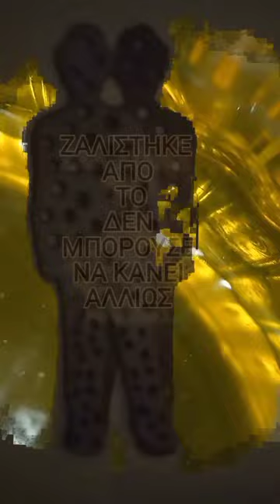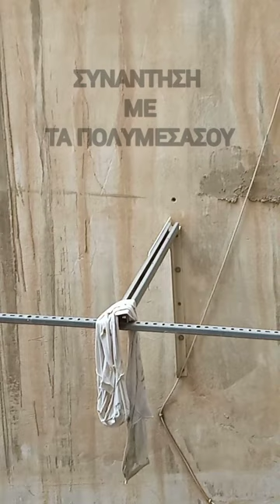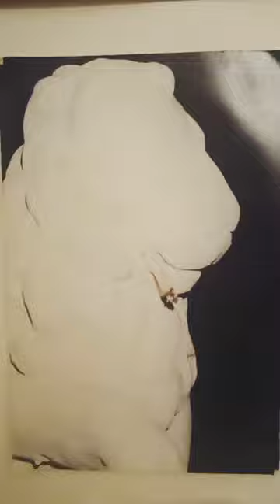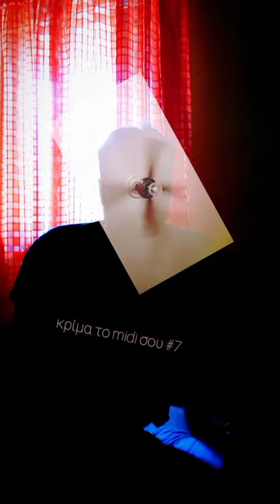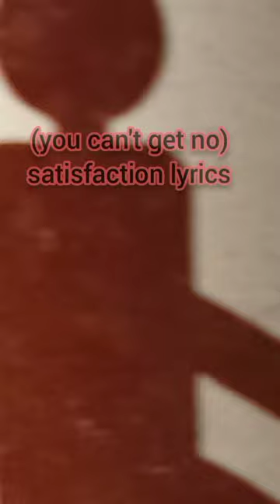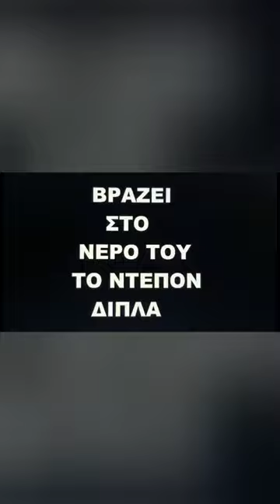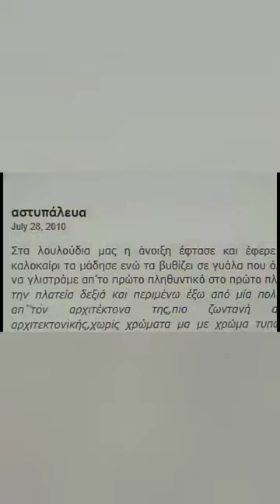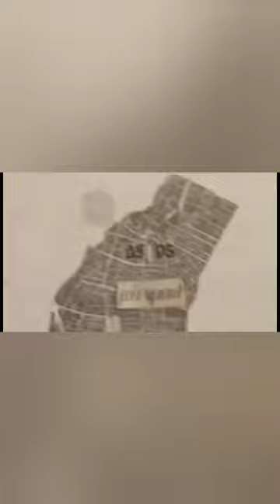stay with the machine ¦ ΙΑΝ-ΙΟΥΛ 2023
00:00 ti8es?
00:20- αποσυμφόρηση κάθε είδους
01:20 mastakisdepse me tis malakiesou
02:21 ζαλίστηκε από το δεν μπορούσε να κάνει αλλιώς
03:21 άδεια η άδεια
04:21 γενικά και συθέμελα (live apenanti apto krevati)
05:20 συνάντηση με ταπολυμέσα σου
06:15 den 8elei myalo 8elei strobo
07:21 φοβοβολταϊκά
09:13 θεραπεία της εμπειρίας
10:59 σοσιαλιτός
11:59 epiases kapoia vibes alla telika itan o atmomageiras
13:00 κρίμα το midi σου #7
14:02 (you can't get no) satisfaction lyrics
15:39 otan ksexnas tizaxari glykaineis
16:40 νόμιζε μου κανε ghosting αλλά μου κανε composting
18:39 κοίταξε το πρωινό σου στα μάτια
21:36 ποτά δεν είχε, μόνο μποντζόρνο
21:55 είδα πως περνάω αυτό τον καιρό με αυτόν τον καιρό
23:15 βράζει στο νερό του το ντεπόν δίπλα
24:49 είπε να ξεφωτίσει αυτόν τον τόπο
25:50 λες η βροχή που πέφτει είναι μέσαμο
28:18 το τίποτα συναντάει το τίποτε
30:29 στύψεις
32:30 αστυπάλευα 11144
35:27 εύχρηστοι τύποι του παθητικού
38:08 αρχαίος ανθέλληνας
38:38 επέστρεφε συχνά πυκνά
40:01 ναι ναι βγήκαμε στο δρόμο γιατί άναυσες το φως
41:38 παλιά σώματα
43:15 απόψε απόψεις
45:27 καλή γραμματοσειρά κακή συμπεριφορά
47:39 μακριά και αποαγαπημένοι
48:40 διαδέσμιος